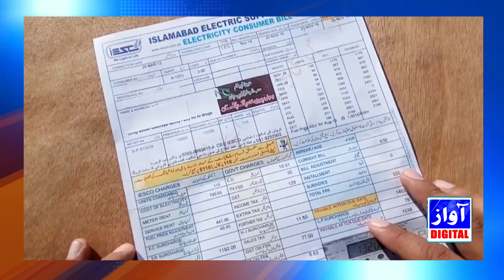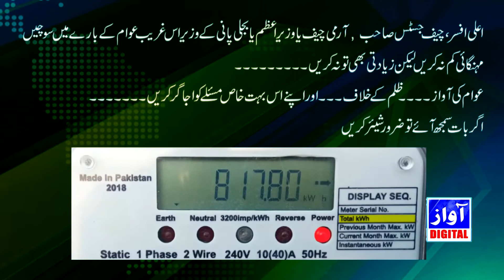صرف ایک دن ریڈنگ لیٹ لینے سے بل 272 سے 1257 ہو سکتا ہے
اس قوم کو بیوقوف بنانے کا ایسا فارمولا جس پر آج تک کسی کا خیال نہیں گیا عوام ازل سے لٹ رہی ہے اور نوٹس کوئی نہیں لیتا
تمام وکیل قانونی ماھر ڈاکٹرز، انجینئرز ، سول سرونٹس، بینک اسٹاف، پولیس سول سوسائٹی اس بہت اھم
مسئلے پر آواز بلند کریں ۔۔۔۔ اور قانونی طور پر اس ظلم کو ختم کرنے کے لیے کورٹ میں کیس داخل کریں اپنے اپنے اختیارات اور طاقت اس بہت اھم مسئلے پر  سرف کریں